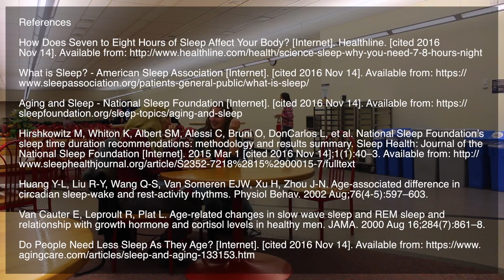Myth: Adults Need Less Sleep than Children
Did you ever hear that humans need less sleep as they age? Did you know that this is not the case? Come learn with us about why we still need to catch some good Zs, even as we grow older!

This video was created by 4DM3 students Muhammed Aydin, Owais Mian, Kailey Veitch, Noor Al-Switi and Aneesha Ghosh.